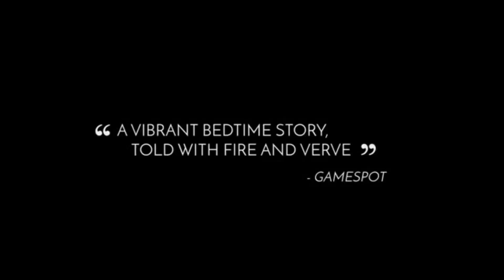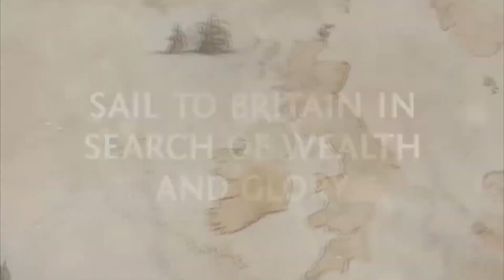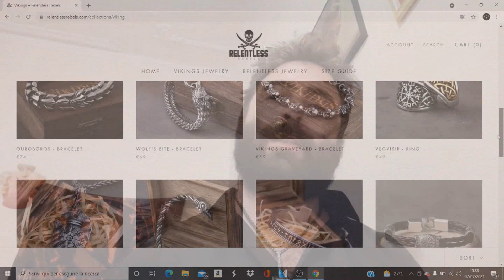DOMENICA DIVERSA: TRE VIDEOGIOCHI VICHINGHI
Torna la rubrica domenica diversa! Oggi vi consiglio tre videogiochi a tema vichingo, li conoscevate? Fatemelo sapere nei commenti!

Clan! Arriviamo a 5000 guerrieri entro la fine del 2021!

▼LINK UTILI▼

■ I MITI NORDICI

■ GLI DEI VICHINGHI

■ SAGA DI RAGNARR